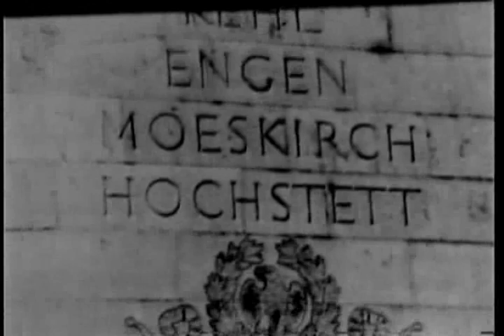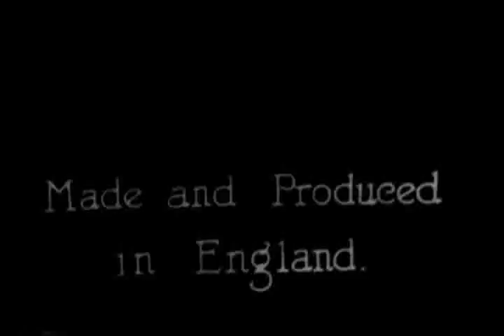[UNIVERSAL NEWSREEL EXCERPTS], Universal - Old Farman and Voissin; Flight 1908; Old seaplane tes...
Universal - Old Farman and Voissin; Flight 1908; Old seaplane testing.

Creators: Columbia Broadcasting System, inc. (Most Recent)
Collection CBS: Columbia Broadcasting System, Inc., Collection
localIdentifier: CBS-CBS-WWI-52
naId: 89170